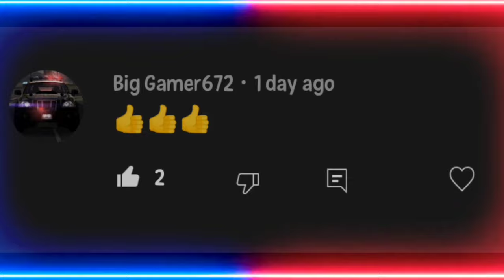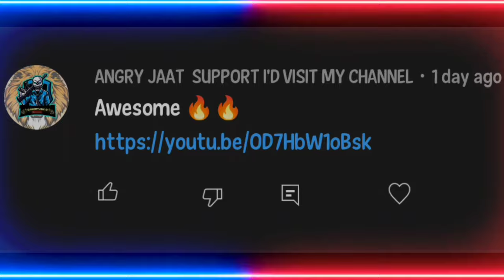FASTEST SQUAD WIPE 🔥| Bgmi Gameplay Hindi | PubgM | Oneplus,9R,9,8T,7T,,7,6T,8,N105G,N100,Nord,5T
FASTEST SQUAD WIPE 🔥| Bgmi Gameplay Hindi | PubgM | Oneplus,9R,9,8T,7T,,7,6T,8,N105G,N100,Nord,5T, mrxhindigaming

- Oneplus,9R,9,8T,7T,,7,6T,8,N105G,N100,Nord,5T,NeverSettle
SAMSUNGA3,A5,A6,A7,J2,J5,J7,S5,S6,S7,59,A10,A20,A30,A50,A70

Ignore It 👇

Bgmi gameplay
Dynamo bgmi gameplay
Bgmi gameplay mortal
Bgmi gameplay live
Bgmi gameplay tips and tricks
Bgmi gameplay techno gamerz
Bgmi gameplay scout
Mortal Gameplay bgmi
Scout Gameplay bgmi
Bgmi gameplay today
Bgmi update gameplay today
CaseTern Gameplay bgmi
Pro gamer Hindi
crazy x gamer pubg mobile
Hacker Pubg Gameplay
Hindi gameplay

HERE ARE SOME TAGS THAT YOU CAN IGONE; -

Some more Extra Searches : Igonre It🔥

Bgmi Gameplay kaise improve kare
Bgmi gameplay kaise kare
Bgmi gameplay kaise sudhare
Bgmi game play kaise khele
Bgmi gameplay kaise banaye
Bgmi tdm Gameplay kaise khele
Bgmi gameplay record kaise kare
Bgmi pro Gameplays kaise khele
Bgmi gameplay video kaise banaye
Bgmi tdm Gameplay kaise kare
Bgmi gameplay world record
Bgmi gameplay video new
Bgmi gameplay voice over
Bgmi gameplay video editing
Bgmi gameplay Commentary
Bgmi gameplay funny commentary
Bgmi gameplay hindi commentary
Bgmi gameplay with voice
Bgmi hindi voice Gameplay
Bgmi gameplay solso vs squad
Bgmi gameplay sniper
Bgmi gameplay duo
Bgmi gameplay description
Bgmi gameplay kills
Bgmi gameplay karakin
Gaming Channel kaise grow kare
Gaming Channel kaise kholen
Gaming Channel kaise banaye mobile se
Gaming Channel kaise banaye youtube par
How to grow bgmi gaming channel
How to grow bgmi channel
How to grow bgmi YouTube channel
How to grow bgmi Gameplay channel
How to grow your bgmi channel
How to grow in bgmi
Bgmi video gameplay
Bgmi funny video kaise banaye
Bgmi funny video kaise banaen
Bgmi lobby video edit kaise kare
Bgmi me Hindi voice change kaise kare
Bgmi awm Gameplay
Bgmi awm skin
Bgmi awm headsh
Bgmi new Gameplay
Bgmi gameplay live now!